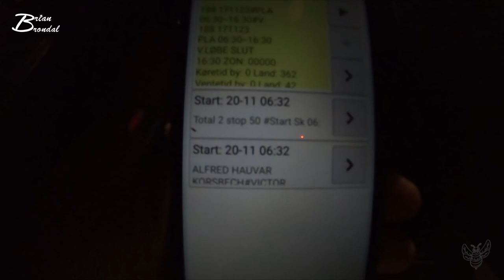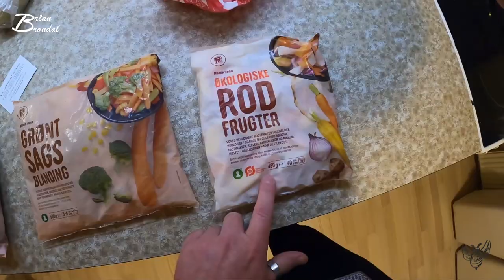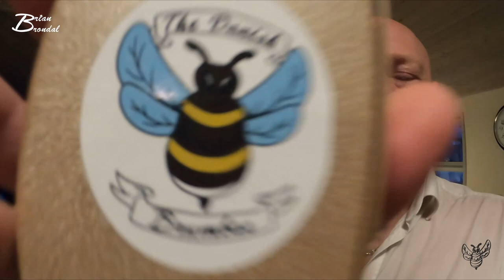Hvem laver jeg videoer for? Vlog